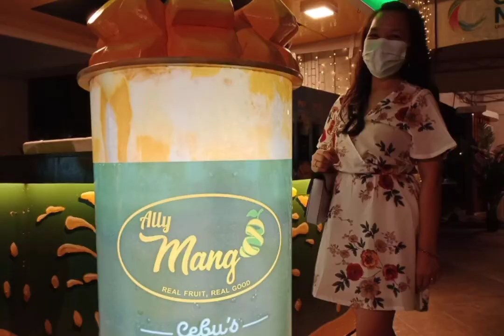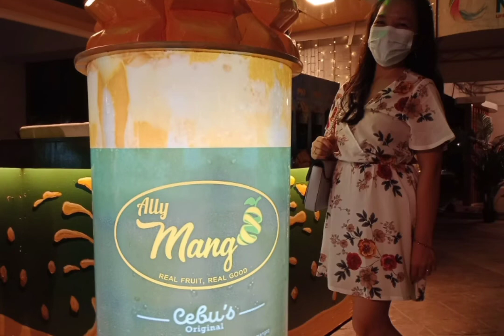2021Birthday holiday 🎉🎂💖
This year's kind of celebration. Just the two of us.🥰